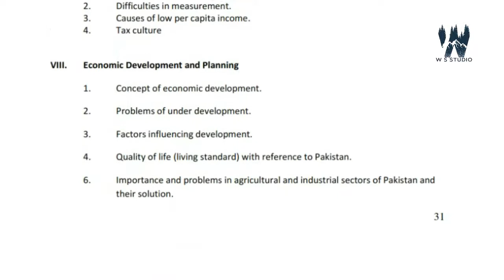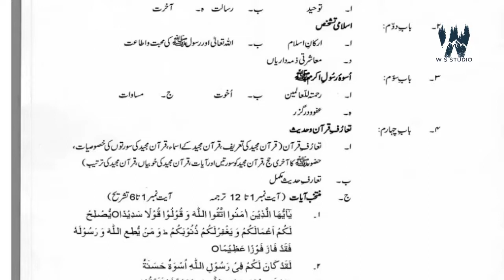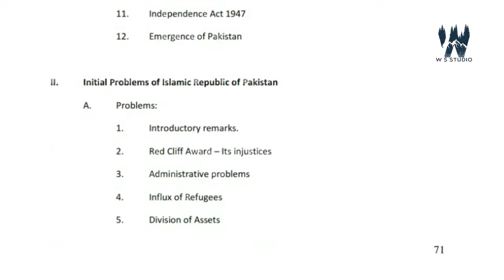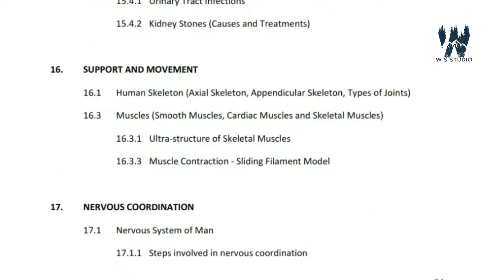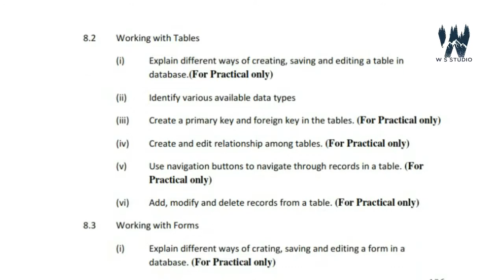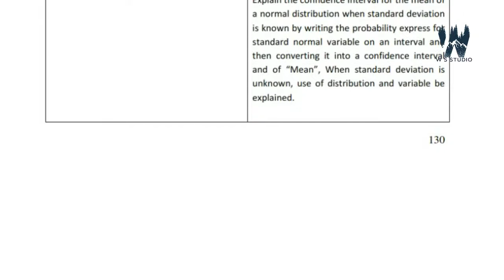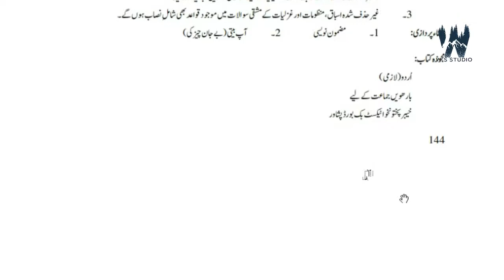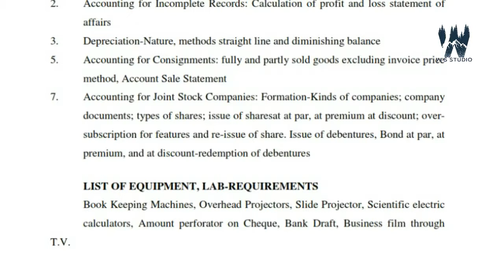fsc smart syllabus 2021 ~ ics smart syllabus ~ fa smart syllabus